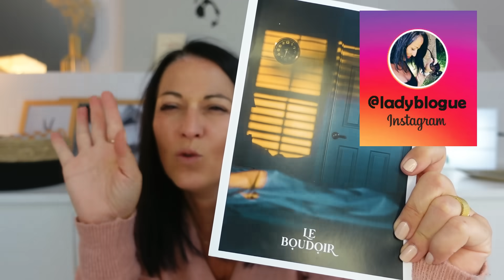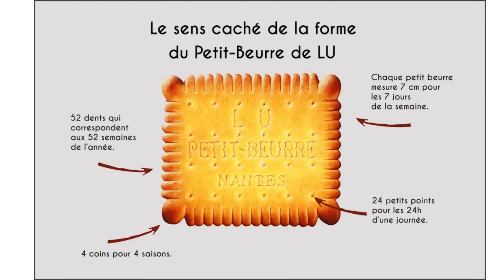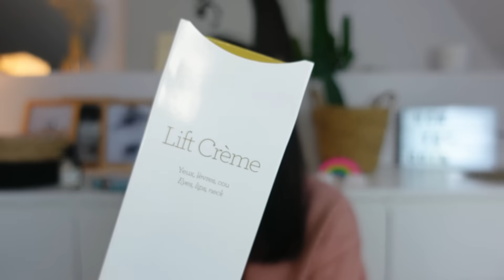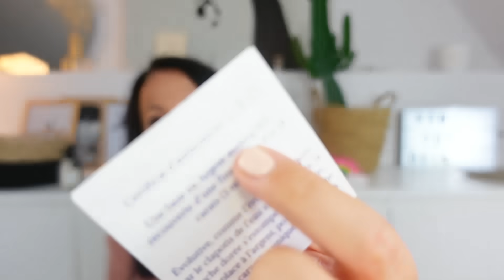😁 DU BIEN (... ET DU JE SAIS PAS 🤔) [Le Boudoir - Sept.23]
🔽DÉROULE LA BARRE POUR LIRE LES INFOS (CLIQUE SUR « PLUS »)🔽

▶️ LES PRODUITS OU/ET SUJETS MENTIONNÉS
🌈🌈 N'oubliez pas de payer vos commandes internet en passant par Igraal. En vous inscrivant via mon lien, vous gagnerez 10 € directement dans votre cagnotte !! De mon côté, je gagnerai 3 euros. Une façon de soutenir mon travail. Merci à vous. MON LIEN

◼️ BAGUE - JOIA BIJOU
Je ne trouve pas le modèle en question

▶️  POINT TRANSPARENCE
◼️ Collaboration rémunérée : ❌ Non, jamais chez moi. Je préfère conserver une liberté de parole totale en refusant toute rémunération de la part des marques, même lorsqu'elles me le proposent.
◼️ Validation des vidéos par la marque en cas de collaboration : ❌ Non. Afin de préserver ma liberté d'expression totale, je refuse systématiquement d'envoyer mes vidéos aux marques avant leur publication.

Je m'efforce de créer une atmosphère positive et conviviale sur ma chaîne. Tous les commentaires grossiers, injurieux ou déplacés seront systématiquement supprimés. Mon objectif est de maintenir un environnement respectueux pour tous les membres de ma communauté. Bisous Câlins.

x

◼️ CURRENT BODY
// -10% sur la collection sur NuFACE, Womanizer, SmoothSkin, Clarisonic et plus

Merci beaucoup à celles et ceux qui utiliseront mes codes.

◼️ IGRAAL : pour payer moins cher vos achats sur internet, passez toujours par Igraal ! En vous inscrivant via mon lien, vous gagnerez 10€ directement dans votre cagnotte et moi je gagnerai 3€. Une façon de soutenir mon travail. Merci à vous.

◼️ LA PRESCRIPTION LAB = 10,60€ au lieu de 20,60€ avec mon lien

◼️ WANTEEED : L’appli qui cherche les codes promos à ta place ! 3€ directement dans ta cagnotte avec mon lien =

// AVEC MON CODE = HS-1RPQD3Z1M, TU AURAS UNE RÉDUCTION JUSQU'A 90 €
Tu t'inscris, tu choisis le nombre de personnes et de repas souhaités (tu peux changer chaque semaine), et au moment de payer, tu entres mon code et c'est bon !

Commente " Les punaises prennent le contrôle de la planète " si tu as lu la barre d'info en entier.